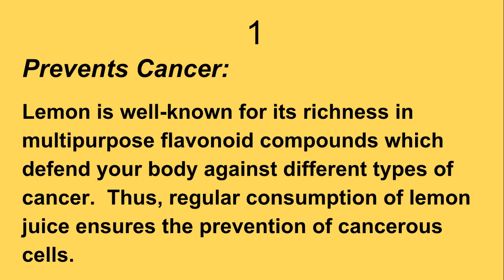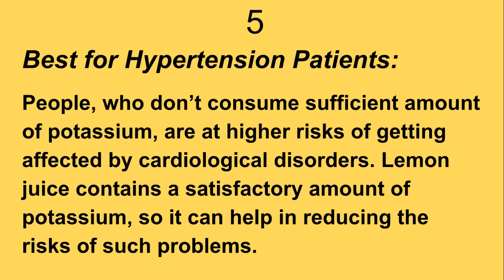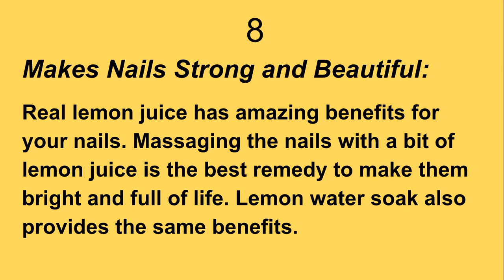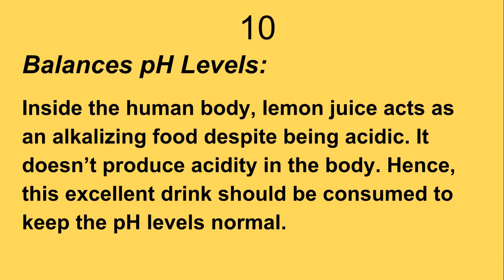Health benefits of lemon